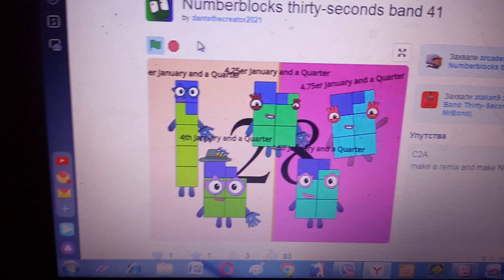Dateblocks band quarters 33 Yes